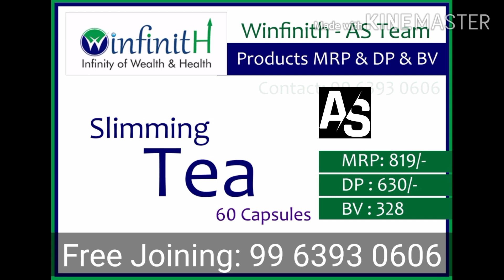Winfinith all Products MRP & DP & BV full details. Free Joining : 9963930606.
You have the wonderful opportunity

 Do you want to be financially superior in life?  However,

 Business opportunity with no investment.  50,000 / - to Rs. 100,000 / - per month

 It is a great opportunity to invest your hard earned capital, your words, your weapons, your friends and relatives around you, and financially prevent you from climbing high.

 Farmers, Students, Job Holders, Marketing Agency, Housewives can do anything.

 Any investment in a house where you can do a job and earn a good income with part time / full time.  It has nothing to do with education and experience.